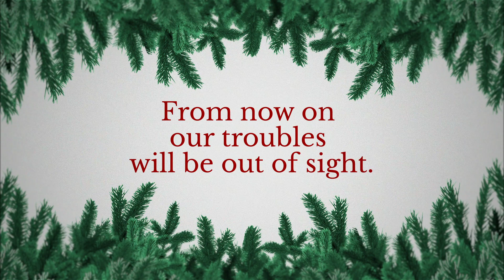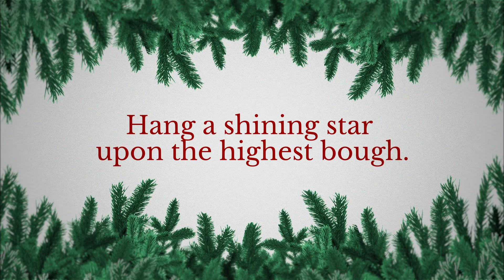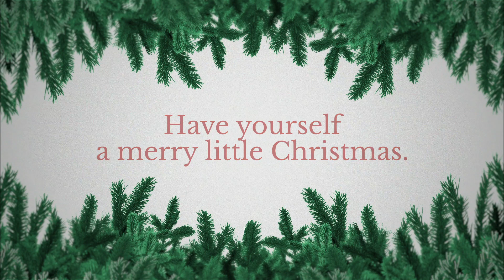Let It Beat! Presents • Dee.li.lah - Have Yourself A Merry Little Christmas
Miami Artist Dee.Li.Lah joins Let It Beat! Music Academy to bring this beautiful song cover to life.

From our family to everyone, everywhere, wishing all a beautiful holiday season. Filled with peace, love and music!